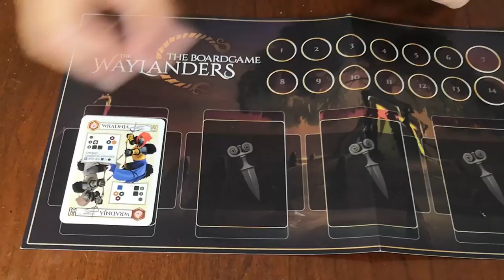Waylanders - Cosa ne penso?